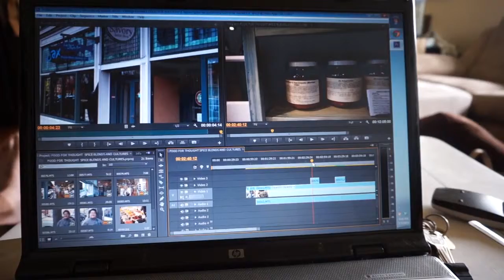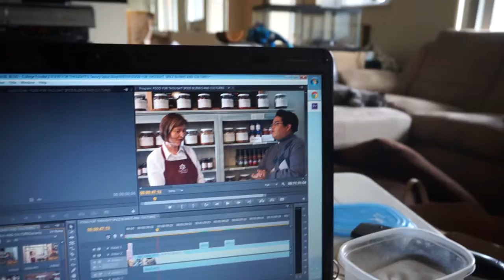DAY 39: EDITING SPREE